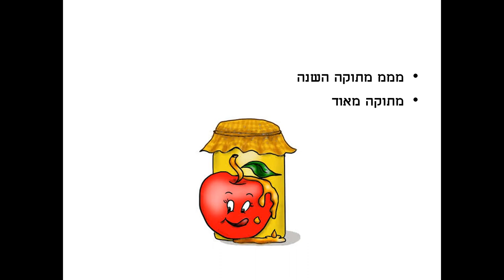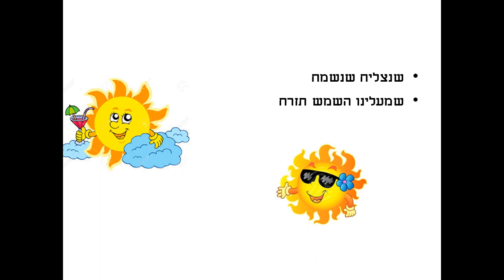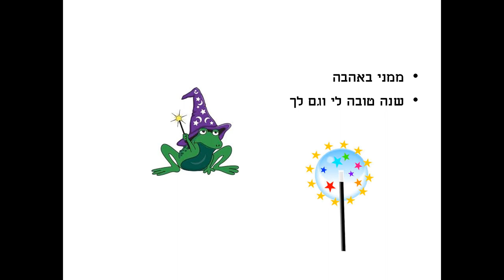שנה טובה כתבה: ריקי זקן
שנה טובה מסיפוריקי :)
סיפור ילדים